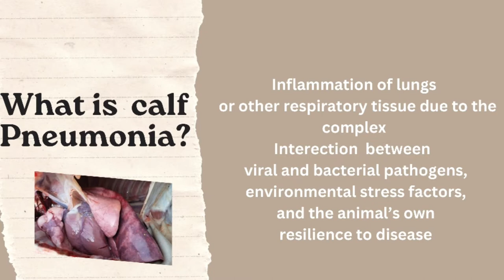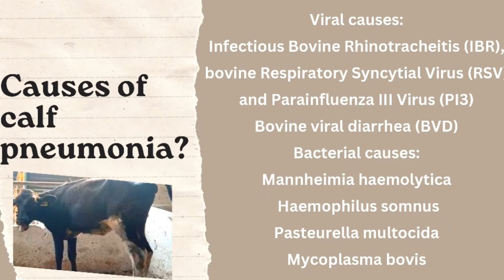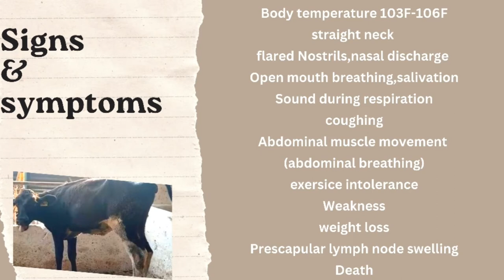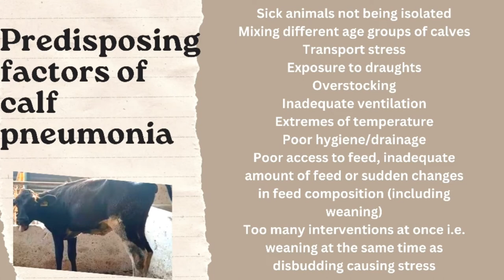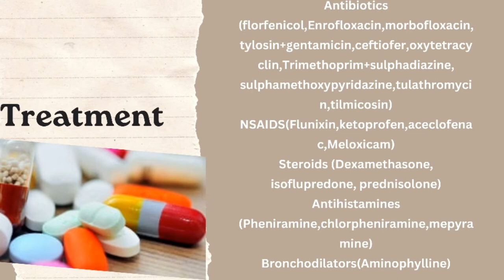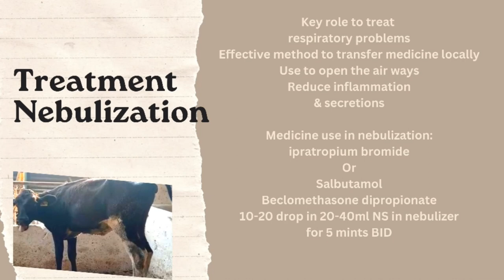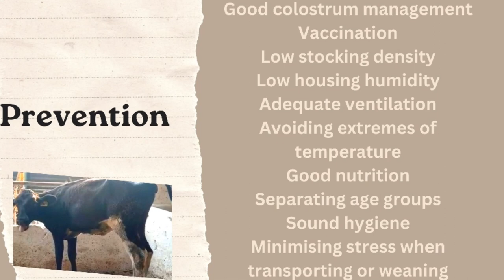Calf Pneumonia|Clinical case|Signs|Treatment|Nebulization|Detailed Lecture by DrHafiz Nouman Zaheer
Hello viewers!
causes of pneumonia?
Clinical case of calf pneumonia
signs of Pneumonia
Treatment
Nebulization?
and many more information. plz watch the complete video !Thank u